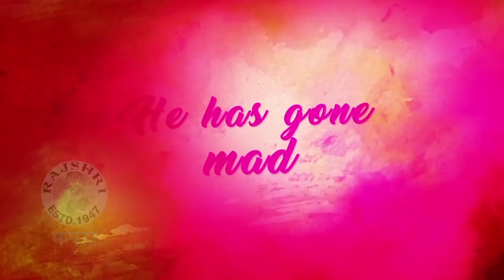(वंटास) Vantaas Marathi Movie 2018 | About A Film | Dnyaneshwar Umak | Ajay, Snehal, Akshay, Ramesh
Watch our segment 'About A Film' in which the starcast of movie Ajay Varpe, Snehal Salunkhe, Akshay Mahulkar, Ramesh Vedpathak & Director Dnyaneshwar Umak shared the insight of their upcoming Marathi movie '(वंटास) Vantaas', releasing on 4th May 2018.